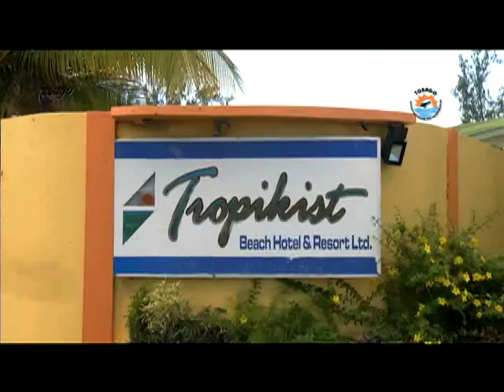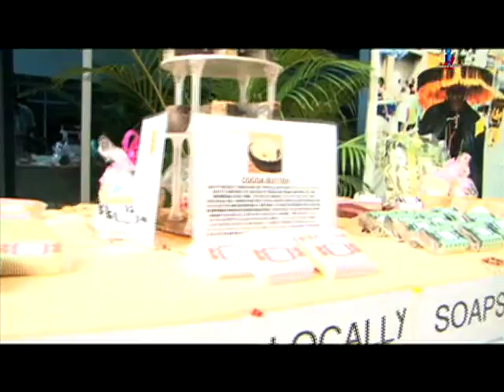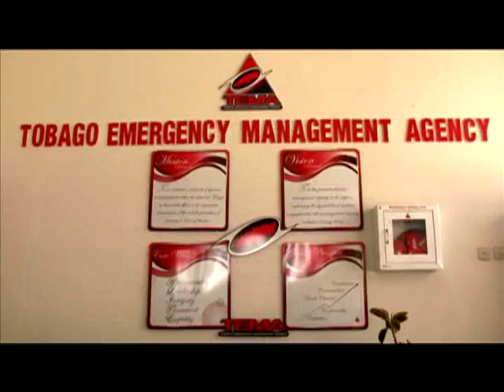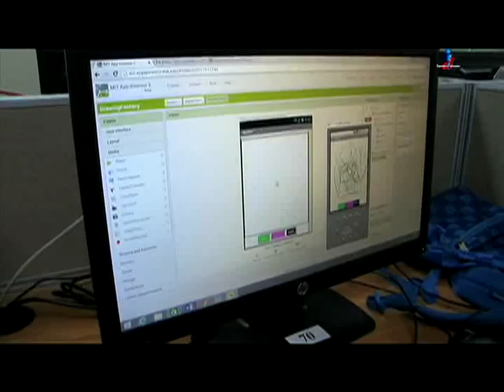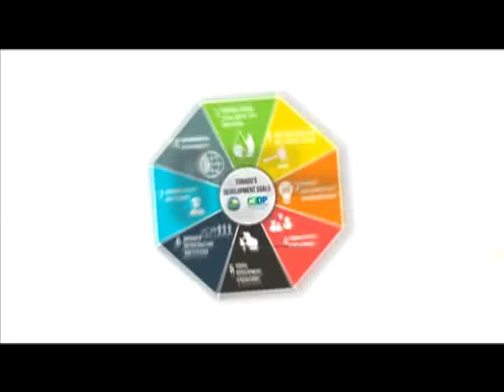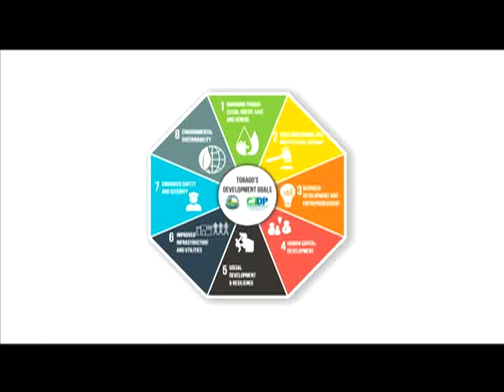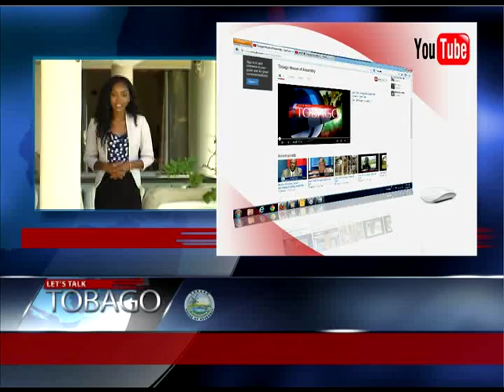Let's Talk Tobago Episode 462